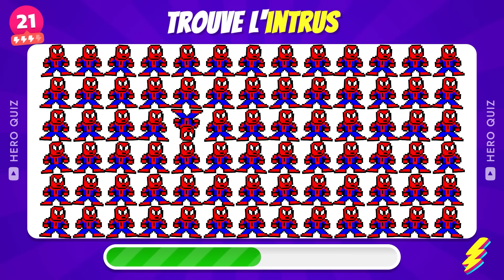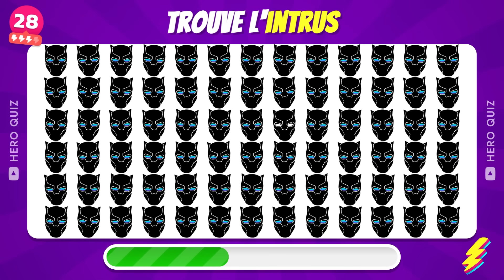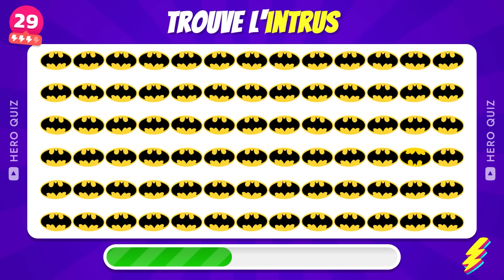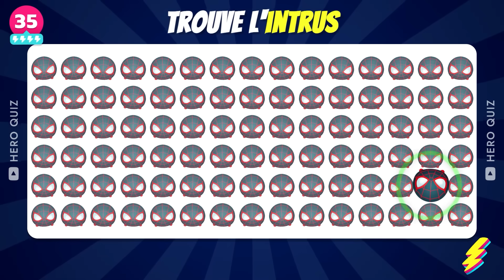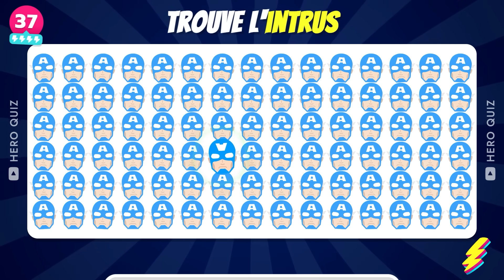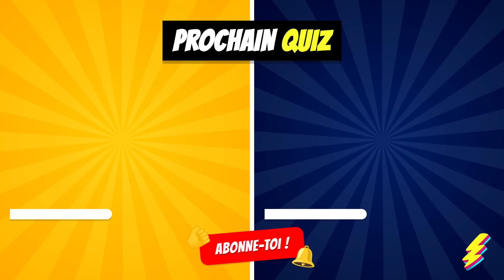Trouve L'INTRUS Émoji Super-Héros 🦸✅🔥 | Facile à Impossible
Trouve l'intrus parmi les émojis de super-héros dans cette énigme captivante ! Avec des super-héros comme SpiderMan, Batman, Les Avengers et plein d'autres, teste ta concentration et découvre si tu peux résoudre ce défi, allant du facile à l'impossible. Observe attentivement chaque émoji et cherche celui qui ne correspond pas à la catégorie des super-héros. Seras-tu capable de relever ce défi ? Mets tes talents de détective à l'épreuve et deviens le champion de ce test passionnant !